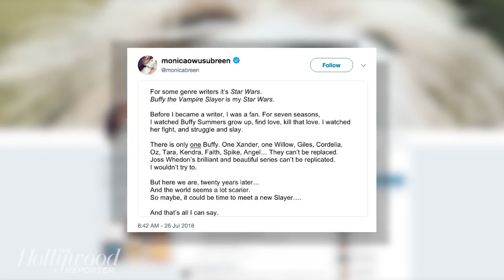‘Buffy’ Reboot Showrunner Monica Owusu-Breen Speaks Out After Backlash | THR News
In a statement posted to Twitter, new ‘Buffy the Vampire Slayer’ showrunner Monica Owusu-Breen has addressed the backlash to the planned reboot of the cult drama.